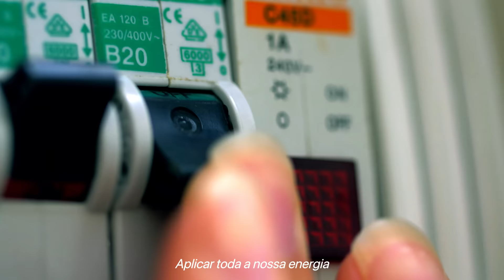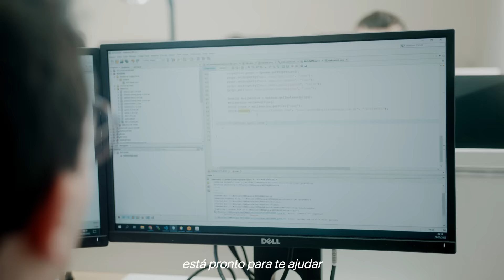Conheça mais sobre o Grupo Witzler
Conheça mais sobre o Grupo Witzler com o vídeo institucional na versão estendida.

EnergiaMoveTudo, e aplicá-la em prol do desenvolvimento sustentável do mundo é o propósito do Grupo Witzler.

Venha para a Witzler Energia! O presente é livre.

A Witzler Energia é uma plataforma de soluções energéticas. Oferecemos a solução completa para sua empresa economizar energia:

- Mercado Livre de Energia: economia de energia
- Eficiência Energética: faça mais com menos
- Selo de energia renovável: sustentabilidade
- Exponencial Energia: comercialização de energia
- Consultoria em energia: especialistas altamente qualificados
- Geração de energia: gere sua própria energia

O presente é livre!